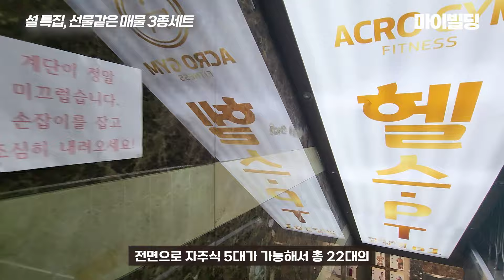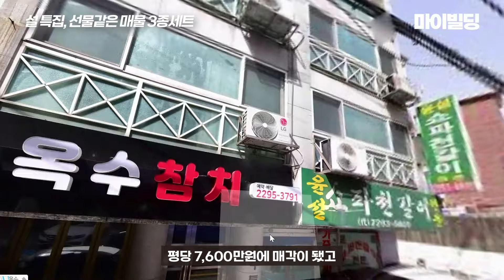설 선물 빌딩 3종세트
설 특집, 선물같은 매물 3종 추천!

마이빌딩부동산중개법인 주식회사
주소 : 서울특별시 강남구 언주로 514 , 11층(역삼동)
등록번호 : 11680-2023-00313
대표자 : 김문영

1)
본 매물은 매각이 완료되어 중개대상물이 아니며, 사례 분석을 위한 컨텐츠 영상임을 알려드립니다.

2)
1. 소재지 : 서울 강남구 신사동
2. 면적 :  176㎡ , 377.19㎡
3. 가격 : 51억
4. 중개대상물 종류 : 단독주택
5. 거래 형태 : 매매
6. 총 층수 : 지하 1F / 지상 3F
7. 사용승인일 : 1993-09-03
8. 방향(주 출입구 기준) : 북동향
9. 방 개수 / 욕실 개수 : 15/7
10. 입주가능일 : 소유권 이전 등기 후(협의가능)
11. 주차대수 : 3
12. 관리비 : 실사용량에 따라 부과

3)
1. 소재지 : 서울 성동구 옥수동
2. 면적 :  423㎡ , 1,253.1㎡
3. 가격 : 80억
4. 중개대상물 종류 : 제2종근린생활시설
5. 거래 형태 : 매매
6. 총 층수 : 지하 1F / 지상 5F
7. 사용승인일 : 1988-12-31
8. 방향(주 출입구 기준) : 남서향
9. 방 개수 / 욕실 개수 : 해당 없음
10. 입주가능일 : 소유권 이전 등기 후(협의가능)
11. 주차대수 : 6
12. 관리비 : 실사용량에 따라 부과

*영상 편집 툴 Vrew 활용